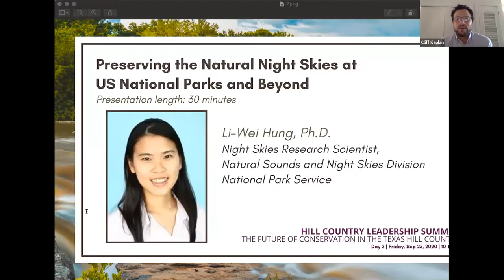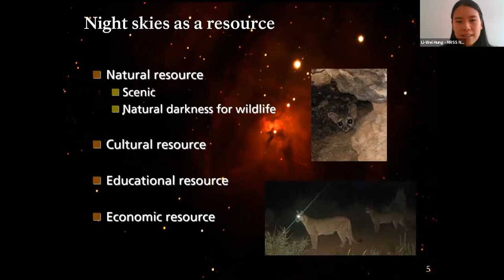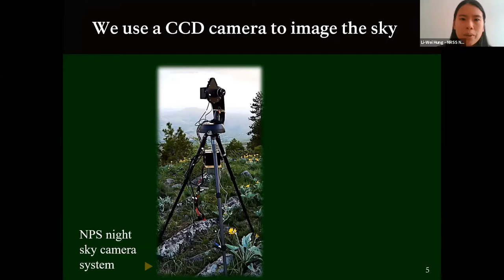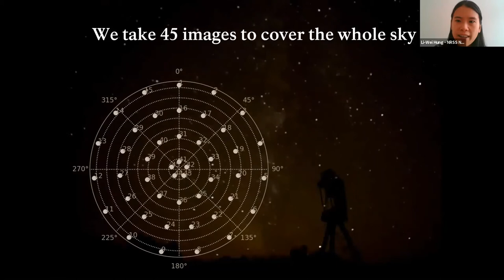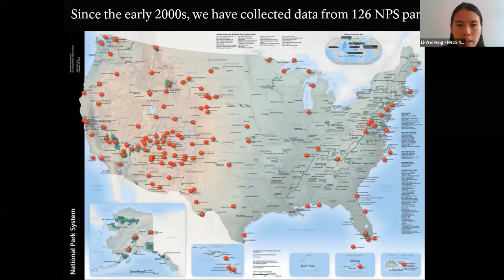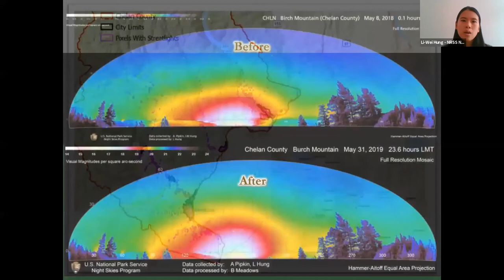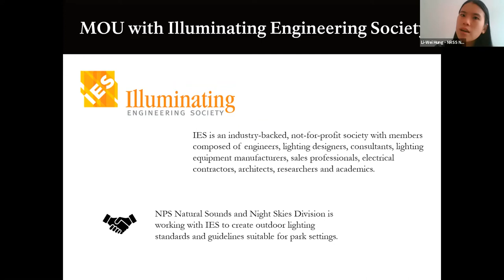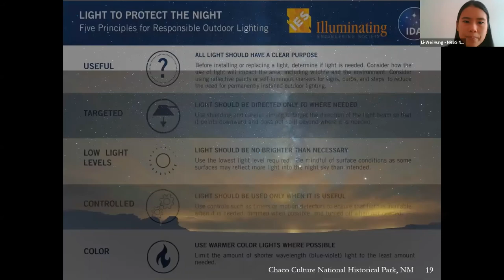Preserving the Natural Night Skies at US National Parks and Beyond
In recent years, the National Park Service (NPS) has embraced the night skies as a vital component of their parks, deserving of focused preservation efforts. This talk will provide insights into the NPS strategy that can be adapted for Hill Country parks and communities.

Presenter: Li-Wei Hung, Ph.D., National Park Service

This panel was recorded during day three of the 2020 Hill Country Leadership Summit: The Future of Conservation in the Texas Hill Country. Now through the end of the year, all Hill Country Alliance donors of $25 or more will receive a code to access all recordings of summit content.

Learn more about the Hill Country Alliance and our annual Leadership Summit